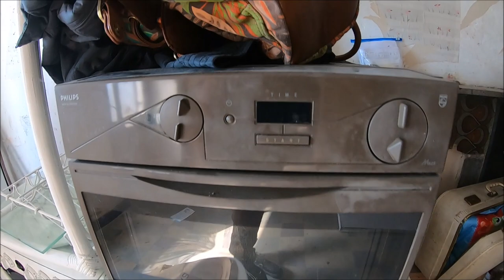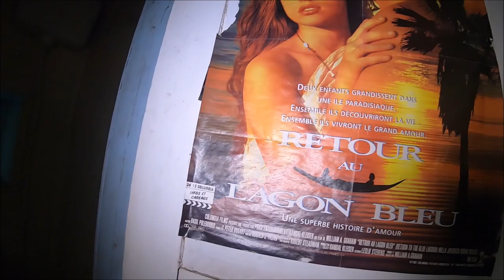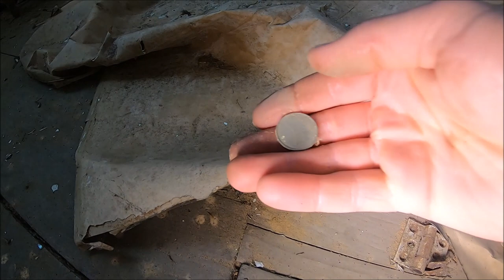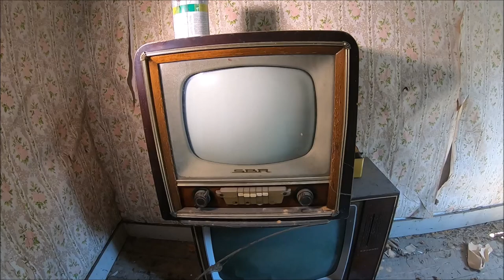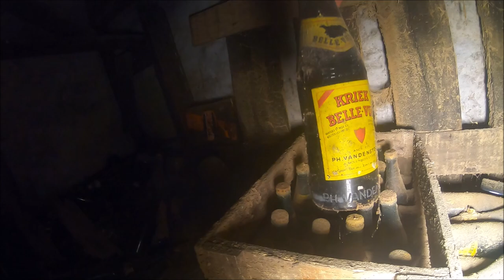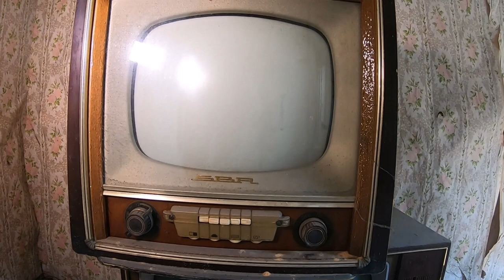Zabytkowe telewizory w opuszczonym domu URBEX BELGIA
Dziś zwiedzamy opuszczony dom w Belgii  dom znaleziony przypadkowo zreszta jak wiekszosc moich obiektów 😁 Mam jednak nadzieje ze wam sie spodoba  Pozdrawiam .